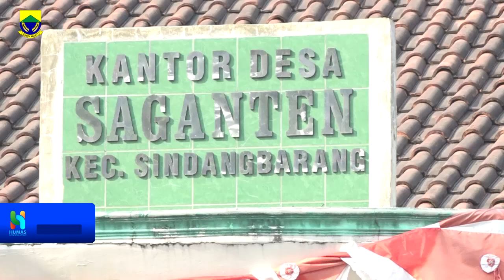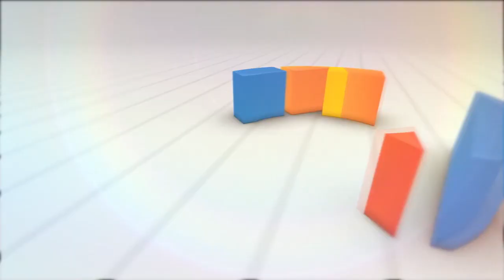Monev Bansos BPNT Dan PKH Desa Saganten Kec Sindangbarang Cianjur Selasa , 24 September 2019